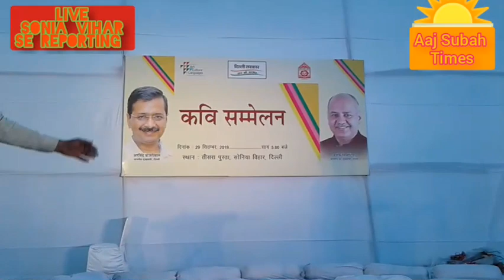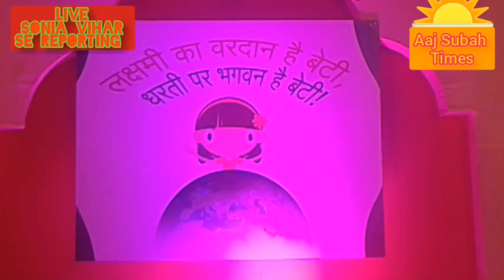KAVI SAMELAN ME SONIYA VIHAR ME JANTA KA JAMWADA 29 SEPT 19, HAPPY CELEBRITES,, AAM AADMI PARTY,,